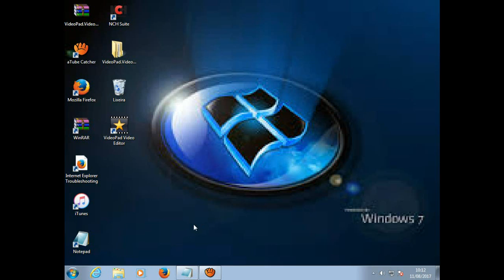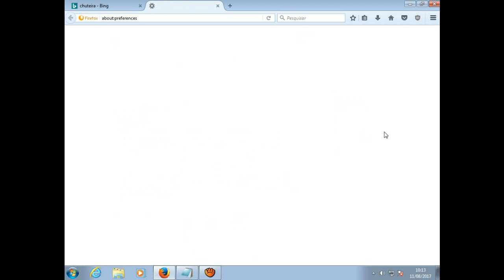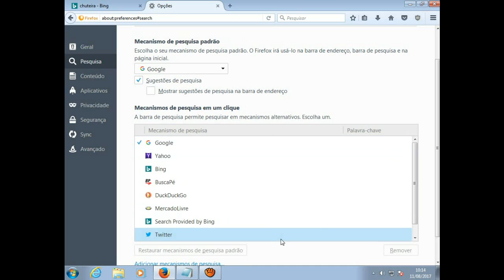Como tirar o Bing do seu mecanismo de pesquisa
Neste vídeo ensino a como tirar o bing do seu mecanismo de
pesquisa

tmj